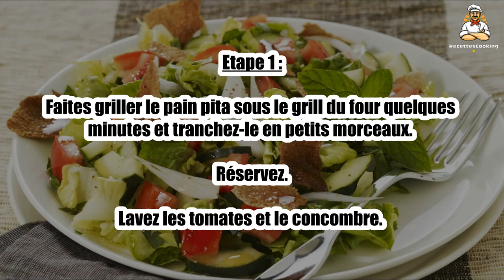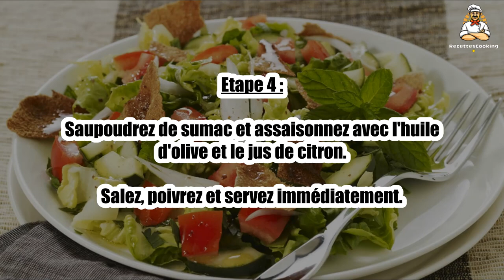Recette : Fattouche, salade libanaise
Bonjour à tous, aujourd’hui recettescooking.com vous présente la recette suivante : Fattouche, salade libanaise

TEMPS TOTAL : 21 min
Préparation : 15 min
Cuisson : 6 min

Ingrédients :

1 grosse laitue
4 belles tomates bien mûres
1 gros concombre
1 oignon rouge
1 bouquet de persil plat
1 bouquet de menthe fraîche
15 g de sumac
Le jus de 2 citrons
Huile d'olive
Pain pita
Sel, poivre

Etape 1 : Faites griller le pain pita sous le grill du four quelques minutes et tranchez-le en petits morceaux. Réservez.

Lavez les tomates et le concombre.

Etape 2 : Coupez le tout en morceaux. Lavez la salade et déchirez-la en morceaux.

Pelez l'oignon et coupez-le en rondelles.

Etape 3 : Lavez la menthe et le persil et ciselez-les finement.

Placez tous les légumes et le pain pita dans un saladier.

Etape 4 : Saupoudrez de sumac et assaisonnez avec l'huile d'olive et le jus de citron.

Salez, poivrez et servez immédiatement.

Etape 5 : Le conseil : Si vous ne trouvez pas de pain pita, vous pouvez également utiliser du pain azyme ou des croûtons.

Servez la salade bien fraîche.

00:00 Recette : Fattouche, salade libanaise
00:20 Informations sur le temps de cuisson
00:32 Ingrédients
00:46 Etape 1 : Fattouche, salade libanaise
01:00 Etape 2 : Fattouche, salade libanaise
01:16 Etape 3 : Fattouche, salade libanaise
01:29 Etape 4 : Fattouche, salade libanaise
01:43 Etape 5 : Fattouche, salade libanaise